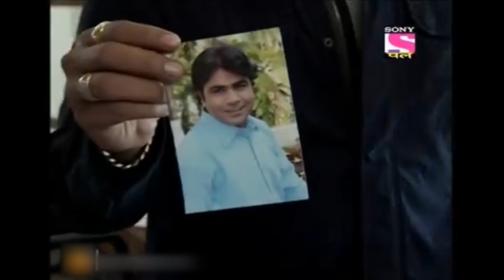Salunkhe की Shocking बातों ने घुमाया ACP का सर | CID | Full Episodes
CID is a crime show that will take you into the thrilling world of danger and criminals. The team will solve the cases and bring justice to people. They will leave no stone unturned in putting the criminals behind the bars and saving innocent lives. We bring you the best of CID full episodes where you can join the ride and watch the team solve mysterious cases.

Show name: CID
Starcast: Shivaji Satam, Dayanand Shetty, Aditya Srivastav
Produced by: B.P. Singh